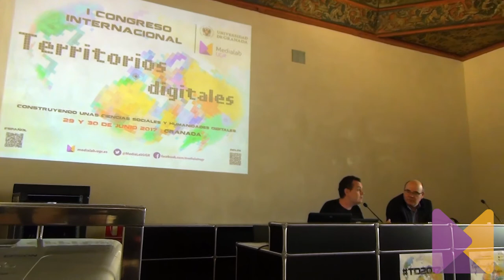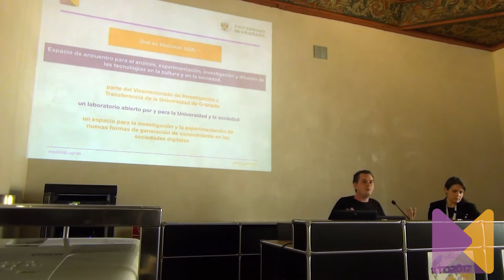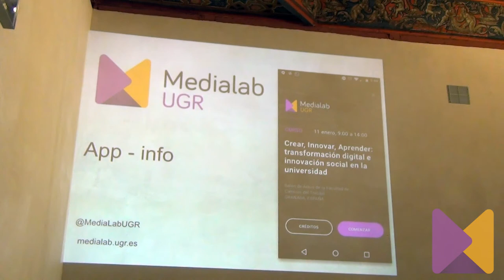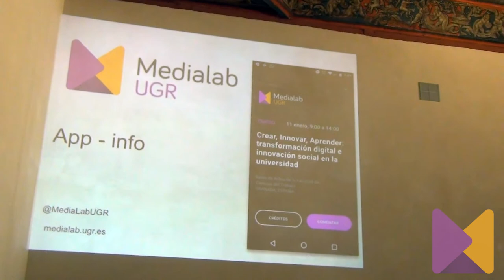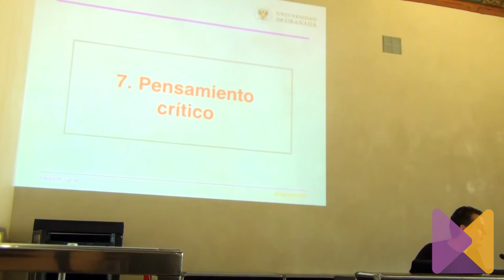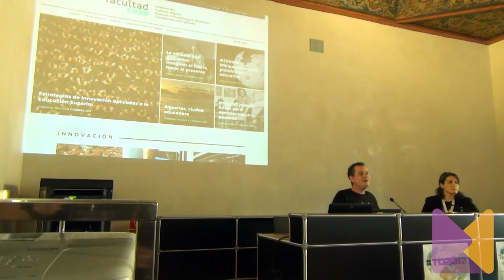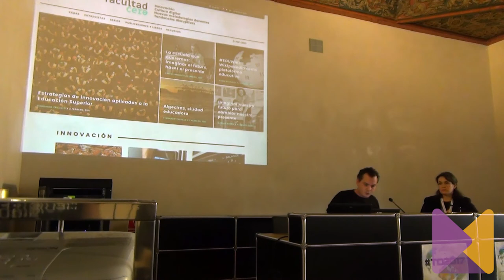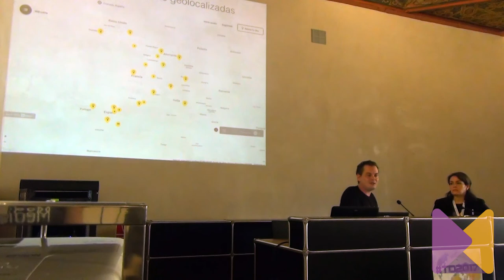Conferencia de apertura del I Congreso Internacional "Territorios Digitales" de Medialab UGR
Conferencia de apertura del I Congreso Internacional "Territorios Digitales" de la mano de Esteban Romero Frías, Director de Medialab UGR; y Lidia Bocanegra Barbecho, responsable de la línea "Humanidades Digitales" de Medialab UGR,.